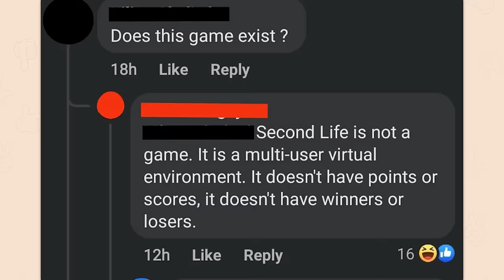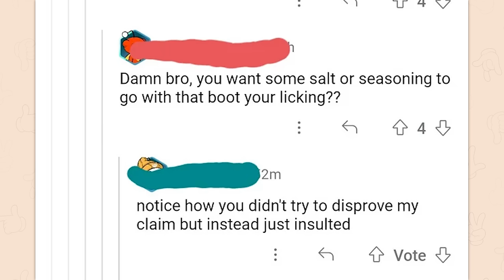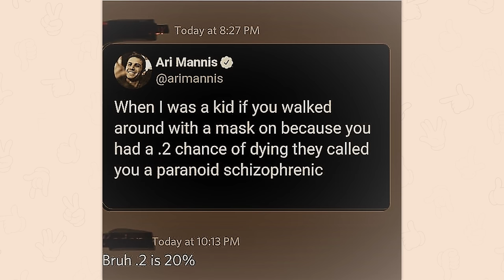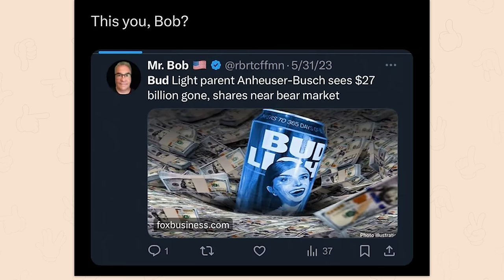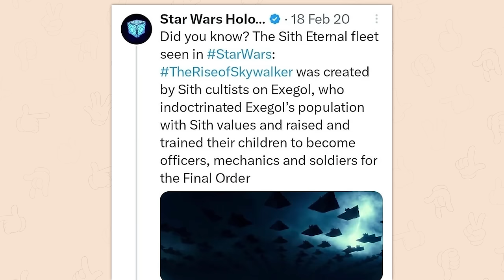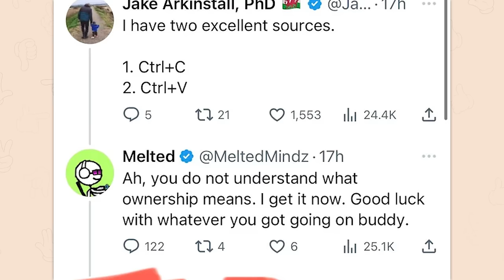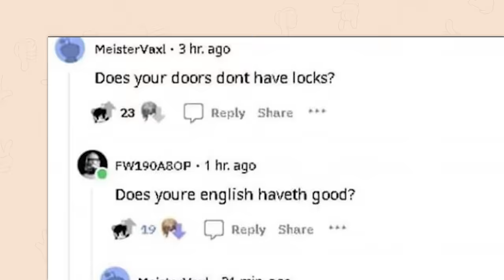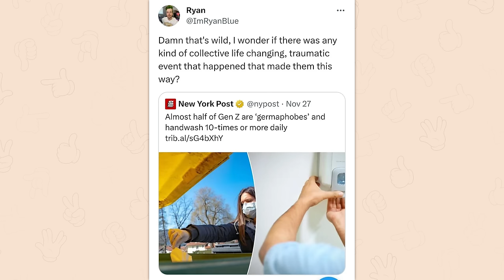r/Murderedbywords | *cracks knuckles* well...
Top posts from r/Murderedbywords on Reddit. Video credits below.